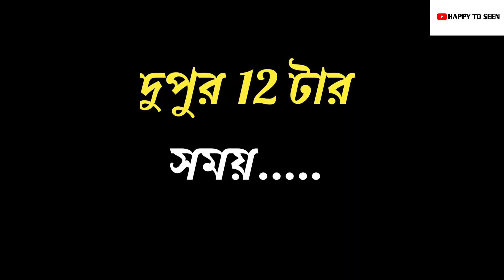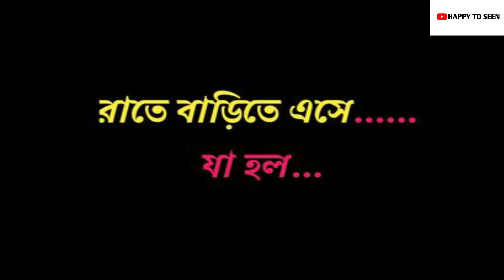Birthday Vlog || জন্মদিনে কি কি করলাম|| HappytoSeen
Birthday Vlog || জন্মদিনে কি কি করলাম||

খুবই মজা করলাম!

জানি অনেকের সঙ্গে সময় দিতে পারিনি তার জন্য খুব মন খারাপ হয়েছে. sorry frindnzone

আর এই ভাবে আমার পাশে থাকার জন্য...